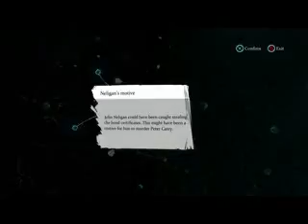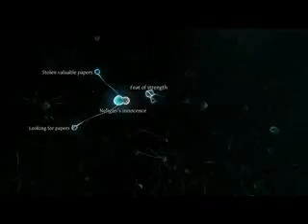Sherlock Holmes Crimes and Punishments Part 6 PS4